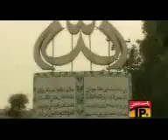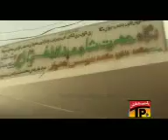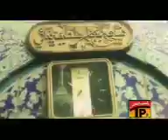Jei muhije sindhre